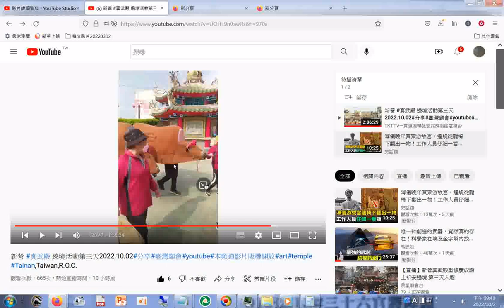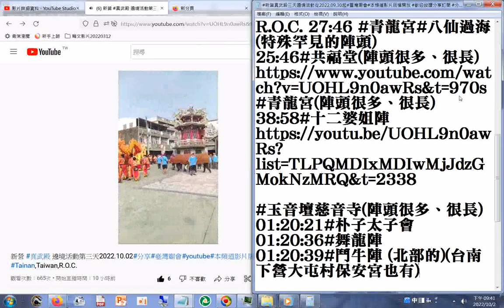鬥牛陣 (北部的)(台南下營大屯村保安宮也有)_摘錄後段 新營 真武殿 遶境活動第三天2022 10 02#分享#臺灣廟會#youtube#本頻道影片版權開放